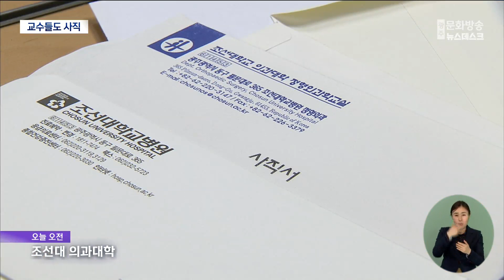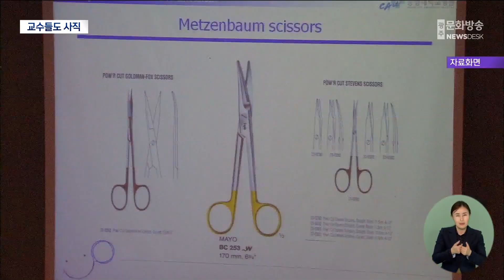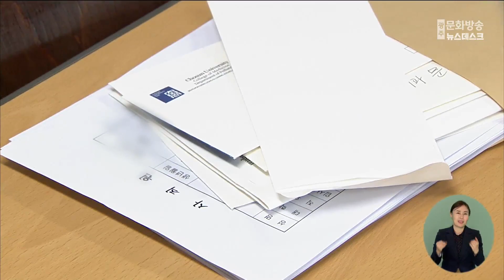전대*조대 의대 교수 사직서 제출 이번주 마무리 (뉴스데스크 2024.3.28 광주MBC)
(앵커)
전남대와 조선대 의과대학 교수들이
내일(29) 사직서 제출을 마무리합니다.

아직 사직서 제출 비율이 절반을 넘지는 않았는데,
정부와 의료계의 입장 차가 좁혀지지 않으면서
교수들의 사직서 제출이 최종적으로 얼마나 될 지
지역사회 이목이 집중되고 있습니다.

천홍희 기자가 보도합니다.

(기자)
책상에 차곡히 쌓인 종이 서류들.

조선대 의과대학 교수들이 제출한 사직서입니다.

현재까지 전남대 의대 교수 33%,
조선대 의대 교수 32%가 사직서를 제출했습니다.

각 대학 비대위는 내일(29)까지 사직서를 취합하고
다음 주 회의를 거쳐 대학에 사직서를
제출할지 말지를 결정합니다.

* 손홍문 조선대 의과대학 교수평의회 비대위원장
"전공의나 학생들의 실질적인 피해가 간다면 우리는
이 자리에 서 있는 의미가 선배로서 스승으로서 그것을
감내하기가 좀 어렵겠다, 그런 공감대가 형성된 것 같습니다."

의대 교수들이 마지막까지 사직서 제출을 고심하면서
아직 사직서 제출 비율이 절반을 넘진 않았습니다.

하지만 각 대학 비대위가 진행한 설문조사에서
80%가 넘는 의대 교수들이 사직서 제출에 찬성했던 만큼
내일(29) 사직서 제출이 몰릴 가능성도 있습니다.

게다가 정부가 의대 정원 2000명 증원을 확정한 만큼
정부와 갈등이 평행선을 달리면
더 강경하게 나갈 수도 있다는 입장입니다.

* 박형욱 전남대 의과대학 비대위 대변인
"이 사태가 길어져서 이제 전공의랄지 학생들의 거취에
이제 변수가 생기고 변화가 생긴다면 좀 강경한 교수님들도
많아지지 않을까 그렇게 생각합니다."

전공의가 떠난 전남대병원과 조선대병원의
병상 가동률은 60% 수준.

수술도 중증과 응급 환자 위주로만 진행하면서
수술 건수도 평소보다 30%가량 줄었습니다.

전공의에 이어 의대 교수 사직까지 현실로 다가오면서
환자들의 우려도 커지고 있습니다.

* 이모씨 / 광주 서구 치평동
"교수님 하나 믿고 이제 제 상태를 오랫동안 얘기를 해가지고
지금 진료를 받는 건데..다른 선생님 만나게 되면 그거를
제 상태에 따라 맞춰져 오기까지가 좀 오래 걸려요."

전남대와 조선대 의대 교수들이
환자를 두고 병원을 떠날지
시민들의 이목이 집중되고 있습니다.